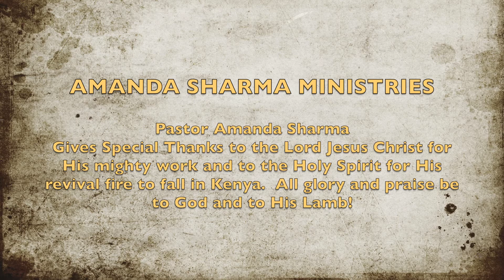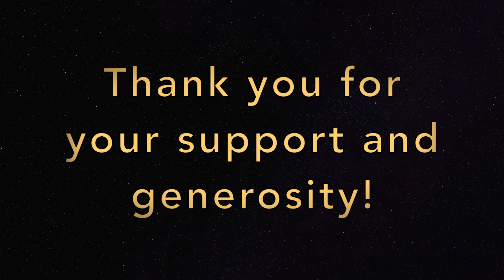Kenya Revival (we do not own copyright to the worship song)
Amanda Sharma Ministries in Kenya, July 20-August 4, 2019.